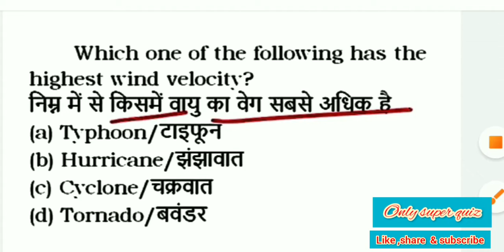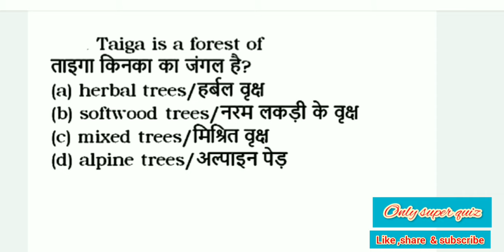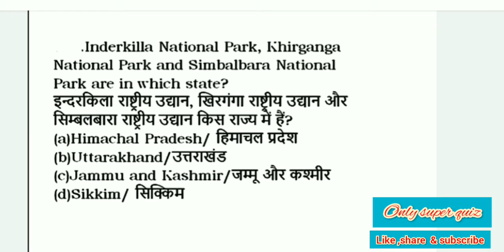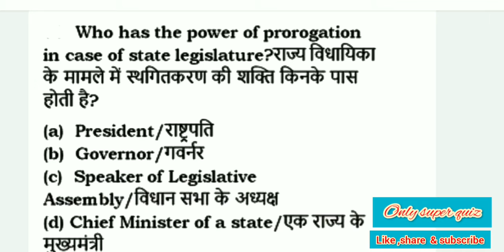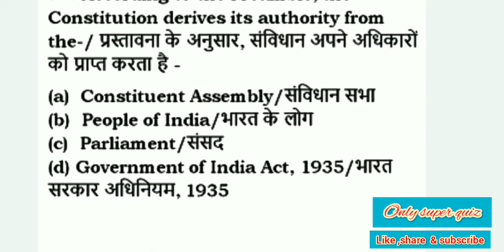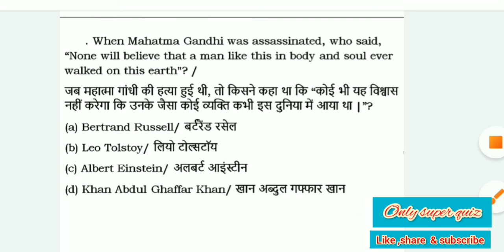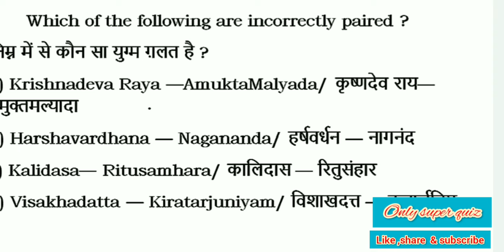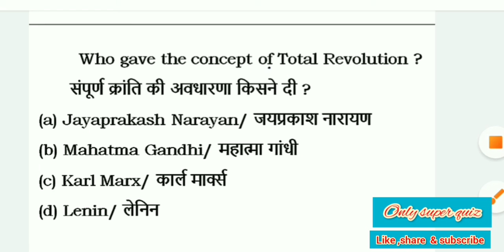geography history politics MCQ for all competitive exams by saraswati ma'am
Science MCQ
Current gk
English grammar

Monu sir
Kuldeep sir
Himanshu sir
Priya mam
# STATE POLICE